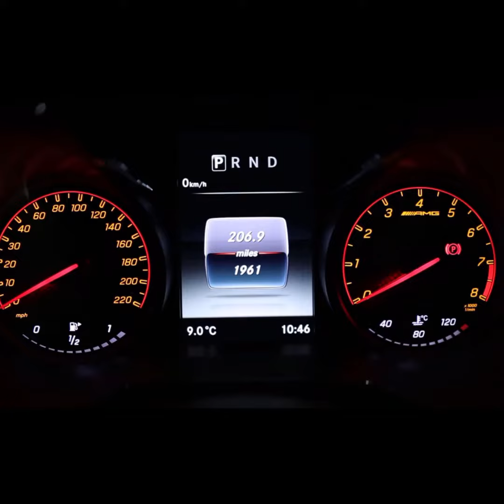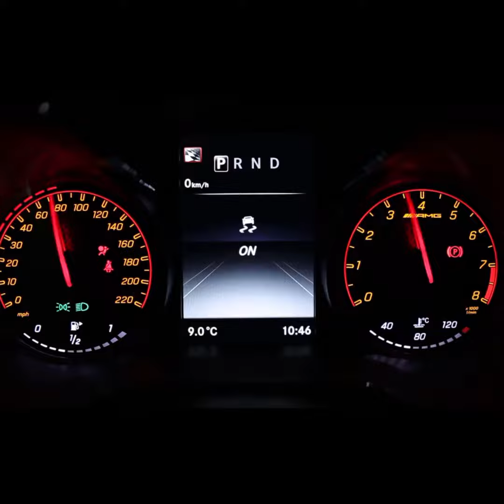Mercedes-Benz GT AMG GT-R Premium